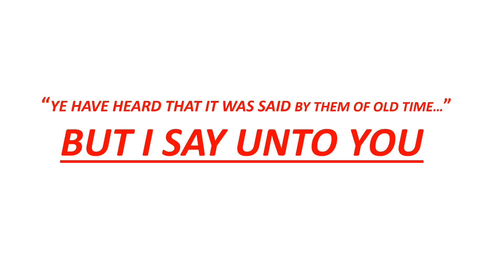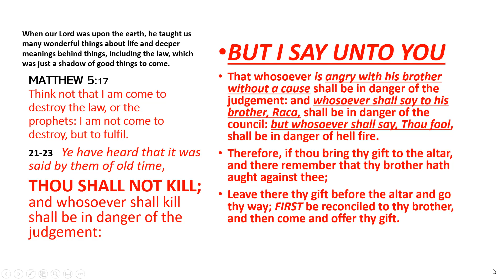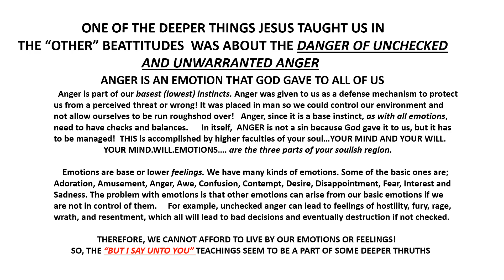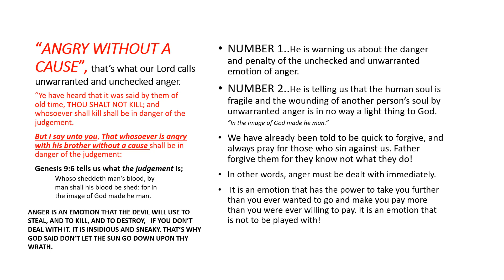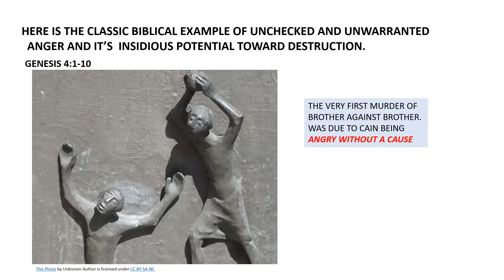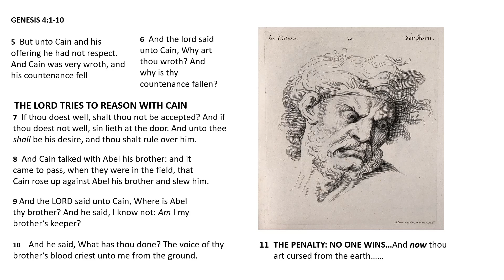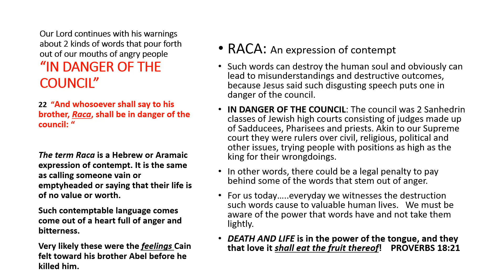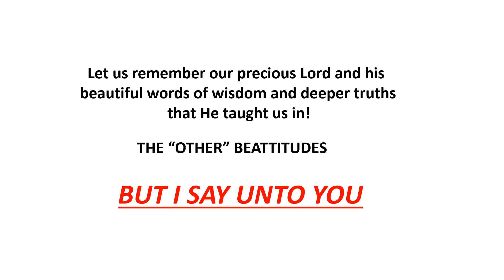DEEPER TRUTHS THAT JESUS TAUGHT IN "THE OTHER BEATTITUDES" WORD-OUT OUTREACH DORIS HARRELL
IN THE SERMON ON THE MOUNT JESUS SPECIFICALLY SPAKE  5 WORDS, 6 DIFFERENT TIMES TO HIS DISCIPLES...
."BUT I SAY UNTO YOU"...

 I CALL THESE "THE OTHER BEATTITUDES"  OF MATTHEW CHAPTER 5.

IN THEM WE FIND SOME DEEPER TRUTHS THE LORD WANTS US TO KNOW THAT WILL SAVE US A LOT OF PAIN.

THIS VIDEO SHOWS JESUS  TEACHING ABOUT BEING "ANGRY WITHOUT A CAUSE" AND HOW UTTERLY DANGEROUS THAT IS!